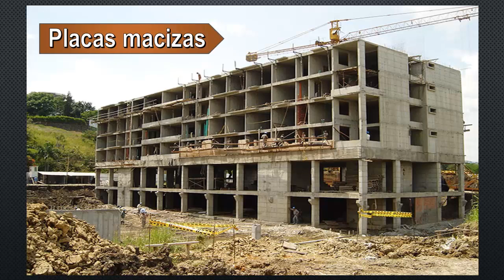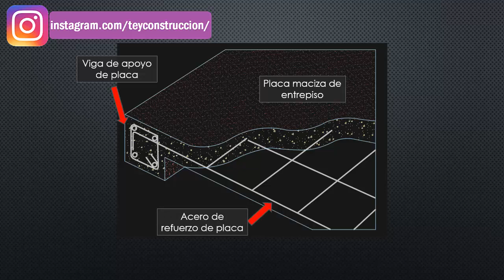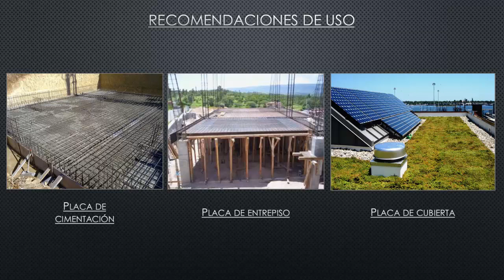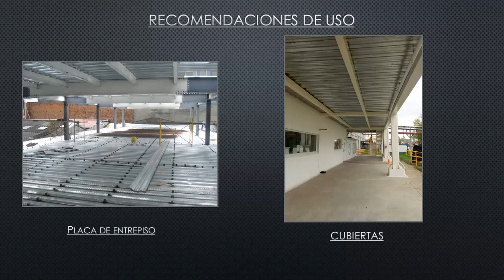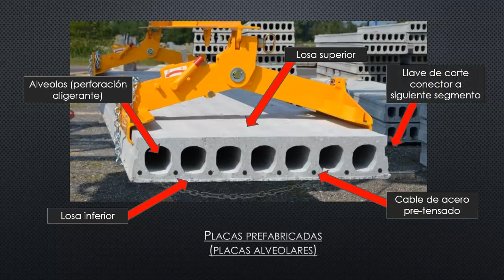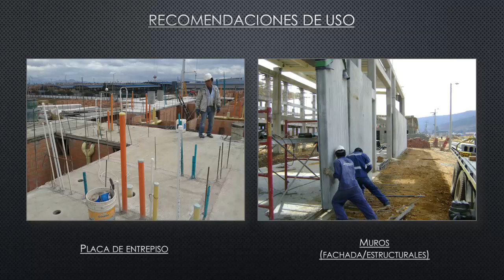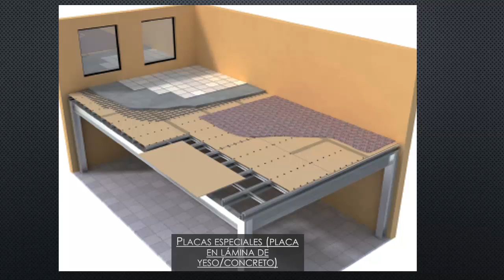TIPOS DE LOSA/PLACA DE ENTREPISO | Cuando utilizar cada una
En este video vemos los diferentes tipos de placas o losas de entrepiso existentes y exploramos nuevos tipos de losas, no olvides compartir este video y dejarnos un LIKE o tu comentario!